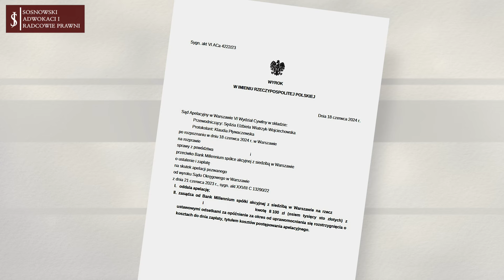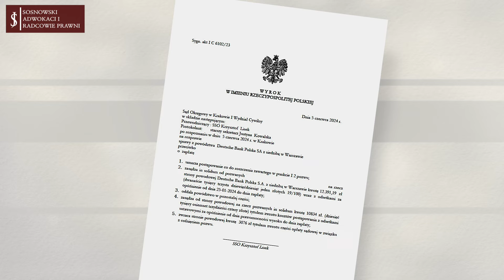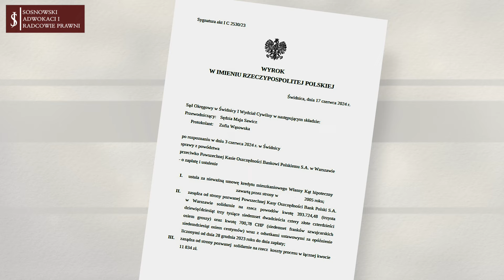Frankowicze wygrywają szybko i sprawnie - prawomocne wyroki w całej Polsce szybciej - Sosnowski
Kolejne bardzo dobre wiadomości dla Frankowiczów - podsumowanie miesiąca Kancelaria Sosnowski Adwokaci i Radcowie Prawni. Zobacz co się dzieje w sądach, z jakimi bankami wygrywamy oraz jak przebiegają sprawy w sądzie. Przedstawiamy ciekawe wyroki naszych Klientów.

Masz kredyt we frankach i nie wiesz co zrobić? Dostałeś propozycję od banku i nie wiesz czy się opłaca? Prześlij informacje do nas a bezpłatnie przeanalizujemy Twój przypadek - wypełnij formularz:

Kancelaria Adwokacka WARSZAWA
Kancelaria Adwokacka Adwokat Jacek Sosnowski – Adwokaci i Radcowie Prawni

ul. Grzybowska 4/135
00-131 Warszawa

Sekretariat